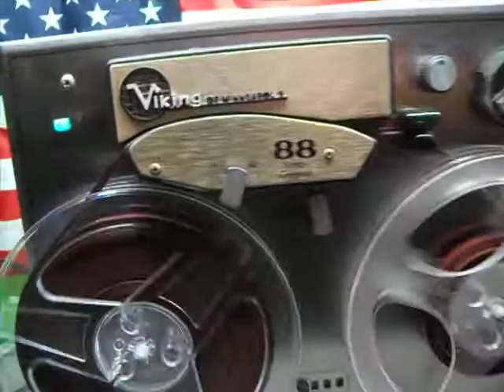DEMO OF VINTAGE VIKING 88 STEREO COMPACT TUBE REEL TO REEL TAPE RECORDER FOR SALE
DEMONSTRATION OF A VINTAGE VIKING 88 STEREO COMPACT TUBE REEL TO REEL TAPE RECORDER FOR SALE by SOHOAUCTION on Ebay